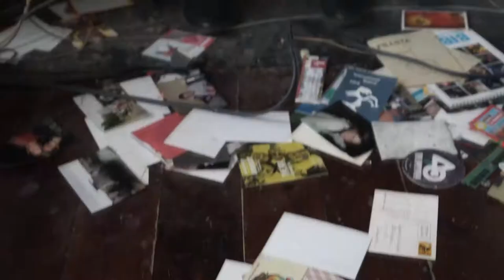The Empyrean - Gospel (Official Video)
The Empyrean performs 'Gospel' as taken from the new album 'Black Empyrean'. 'Black Empyrean' is out on 20th April 2018 on Kushkadorta Records.

Big thanks to Sander for letting us play in your living room!

Live footage:
Randy van Halen
Vera Baldé
Henny van Nugteren
Ben Kom
Studio footage:
Bart Kuntz

Recorded and mixed by Victor Brandt.
Mastered by Jeffrey de Gans at Da Goose Music.

The Empyrean is:
bass: Jippe Pepijn van Niel
drums: Ramyc van Nugteren
guitar/vox: Nevyn van Nugteren